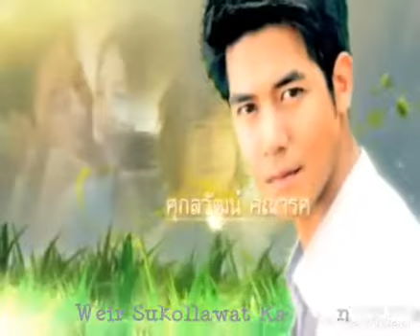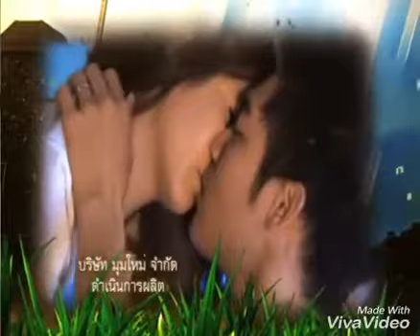A Woman's Hairpin (Pin Anong) 2012 Opening Theme